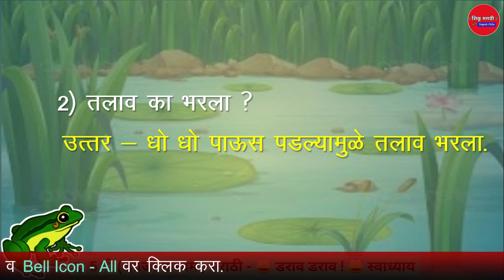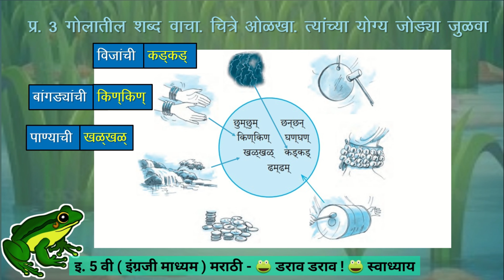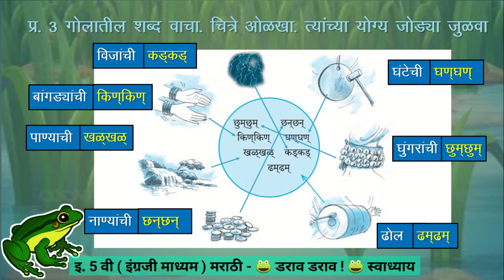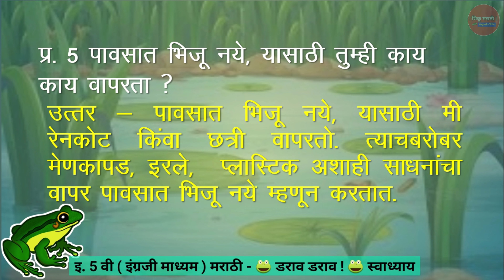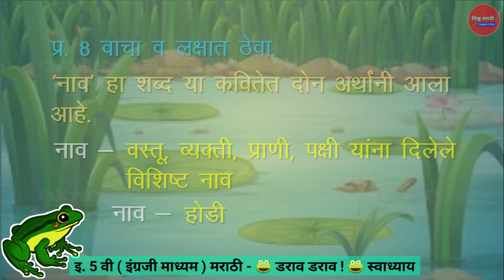5th Marathi - Darav Darav Swadhyay | इ. 5 वी मराठी - डराव डराव कविता स्वाध्याय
इ. 5 वी मराठी ( इंग्रजी माध्यम ) पाठ क्र. 5 डराव डराव या पाठावरील स्वाध्यायाची अचूक व समर्पक उत्तरे, जादाचा सराव.

इ. 5 वी मराठी - डराव डराव स्वाध्याय

5th Marathi - Darav Darav Swadhyay

इ. 5 वी डराव डराव स्वाध्याय,